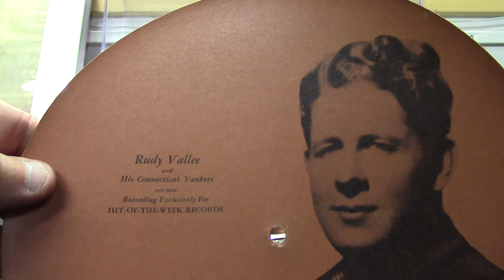Hit of the week: Rudy Vallee. (1931).